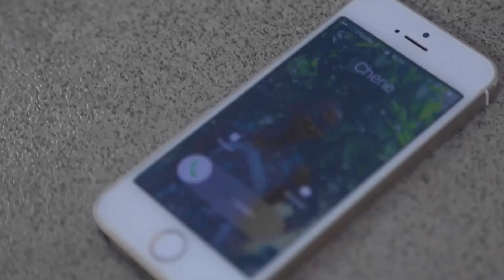SAMYR SAMSON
soutient aux éléphants de Cote d'Ivoire